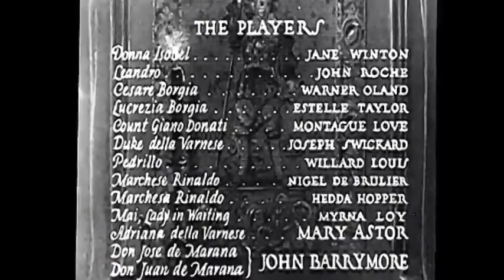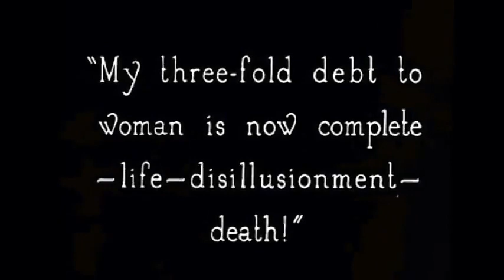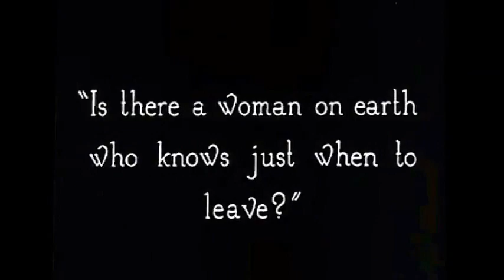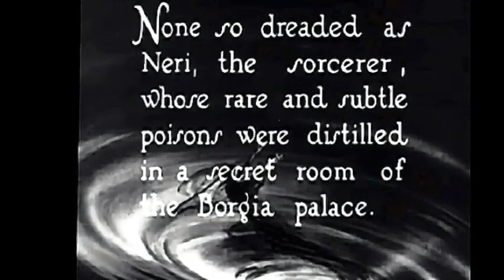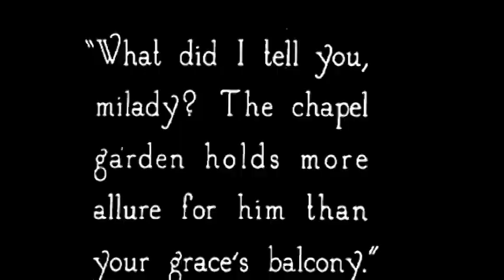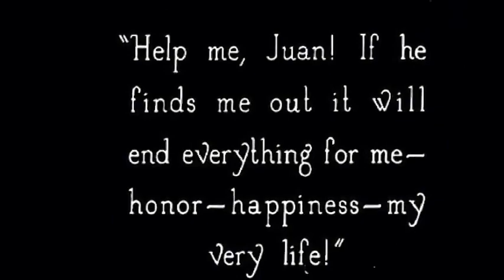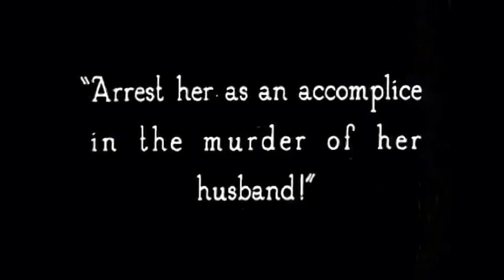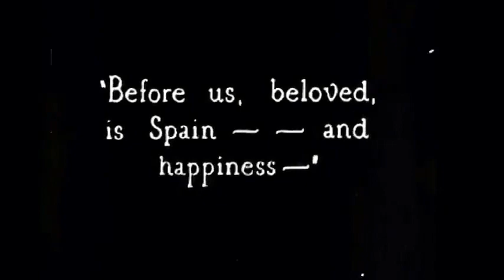Don Juan 1926 - Primera película con música y efectos de sonidos sincronizados con las imágenes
Don Juan (1926) de Alan Crosland – producido por Warner Bros.
Por primera vez, la audiencia que paga escuchó los efectos de sonido reales, como el cruce de espadas durante los duelos, y la música sincronizada con las imágenes.
La primera proyección pública se dio el 6 de agosto de 1926 en el Warner Theatre de Nueva York.